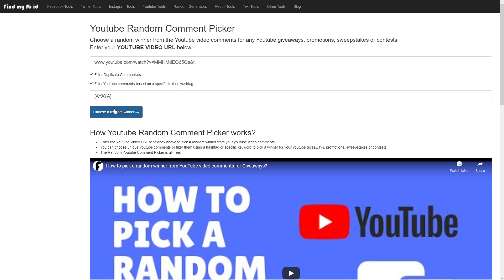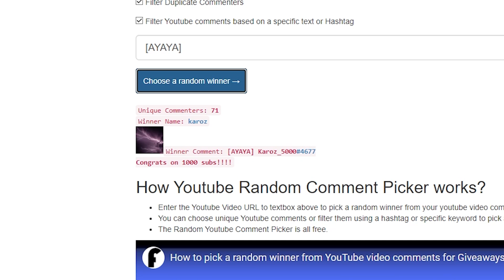Channel Update Part 2 (+Giveaway winner announcement!)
Greetings, everyone!
This video is only a channel update about our future scenarios and plans. We also talked about what we are and what this channel is meant for.

- Support us from Discord! -

Timestamps :
0:00 Intro
0:32 Giveaway winnner!
1:05 We aren't a solo channel
1:45 Future plans
2:14 Where do we come from?
3:26 Upload schedule
4:36 What content are we going to make?
6:48 Only Genshin Impact content?
7:45 Gear upgrade?
8:51 Falingz's voicing
9:55 Outro

+ Credits +
Song :
- Kamisato Ayaka Theme Music EXTENDED - Camellia in Winter Snow (tnbee mix) | Genshin Impact